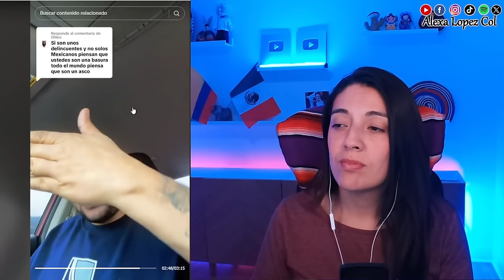Esto les pasa por criticar y hablar mal de Mexico, les fue como perros en misa jaja